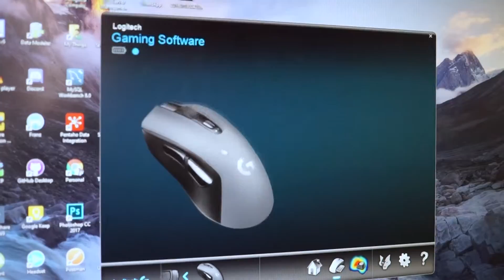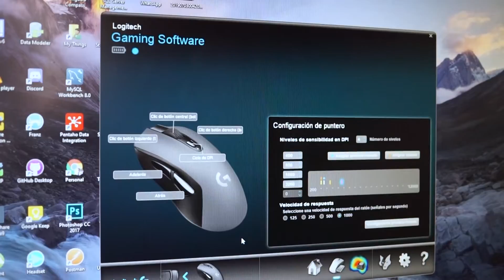Mouse Logitech G603 Lightspeed Wireless: Unboxing & Review !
||| Magnifico! /// El Mouse para llevar a todos lados! que de seguro se convertira en tu favorito, gracias a la comodidad y eficiencia que te entrega este modelo G603 Lightspeed Wireless de Logitech, preparado para unas largas sesiones de trabajo o juego, conoce mas en este Unboxing & Review !